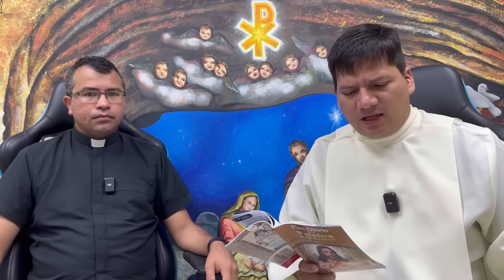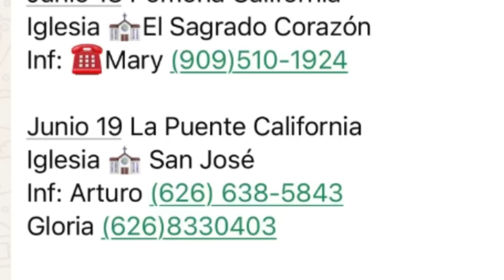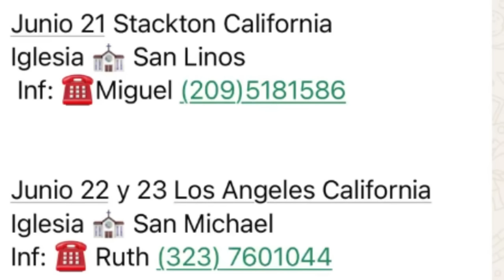EVANGELIO DE HOY Domingo 9 Junio 2024 con el Padre Marcos Galvis